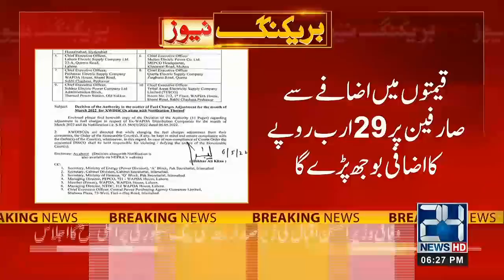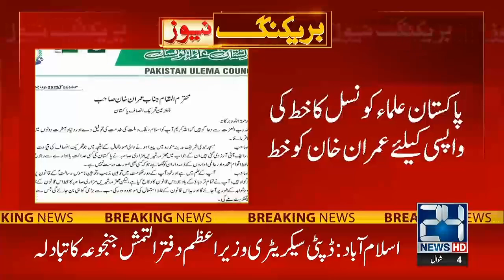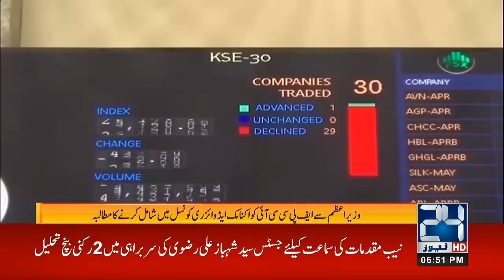6pm News Bulletin | 6 May 2022 | 24 News HD